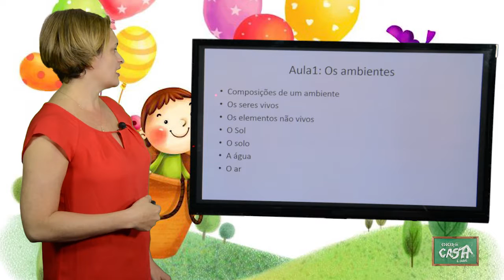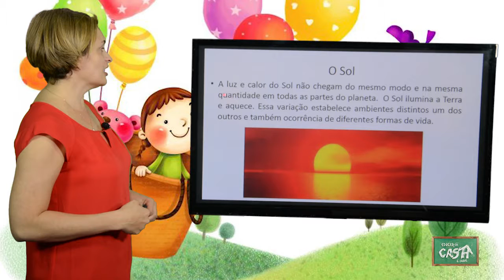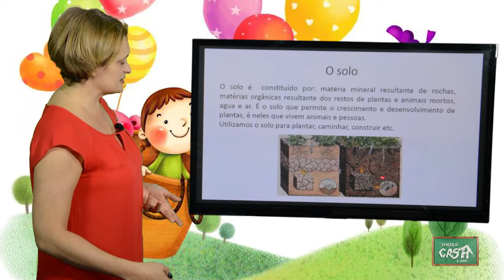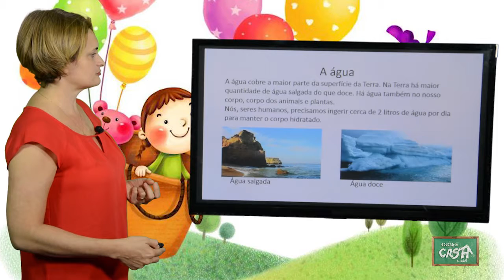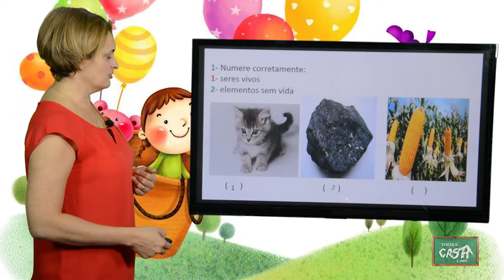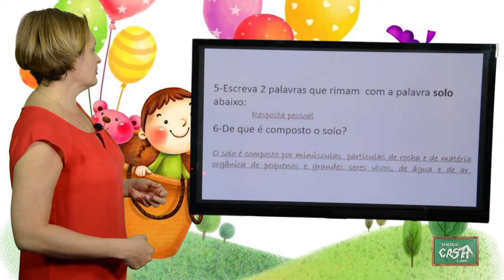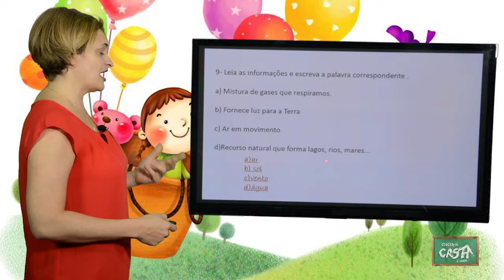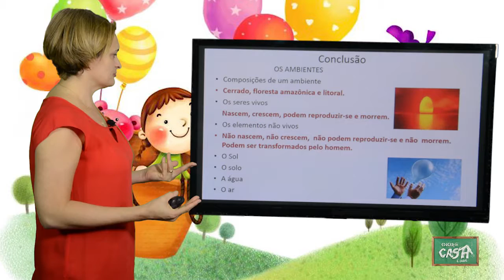2º ANO - I TRIMESTRE - CIÊNCIAS - AULA 1 - OS AMBIENTES